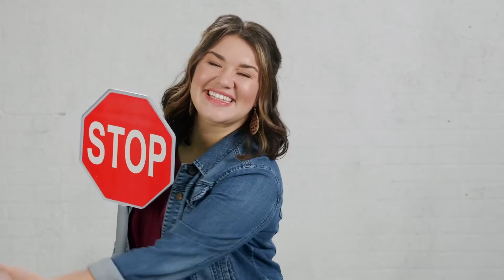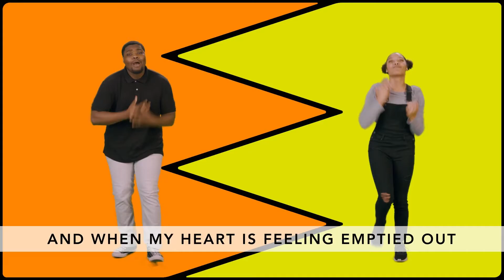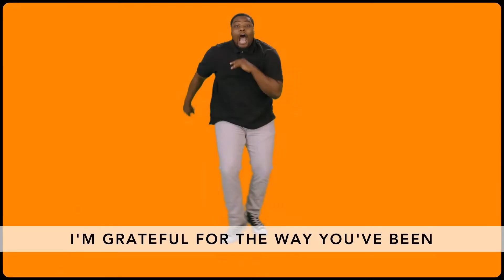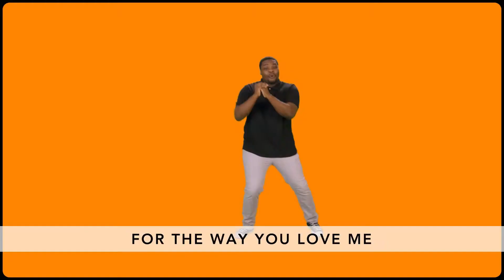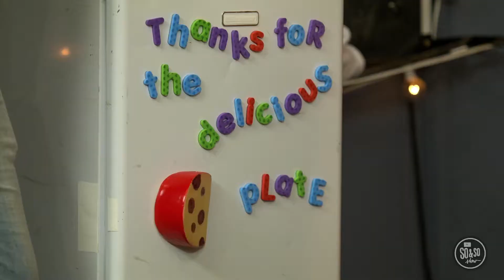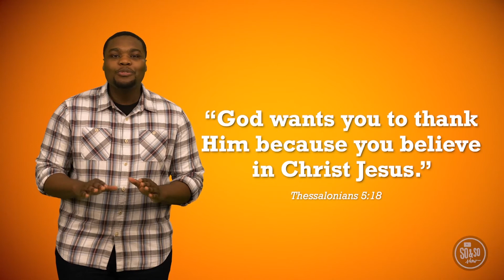Mission Kids Sunday Service | 11.1.20